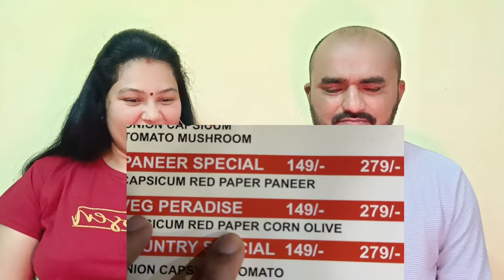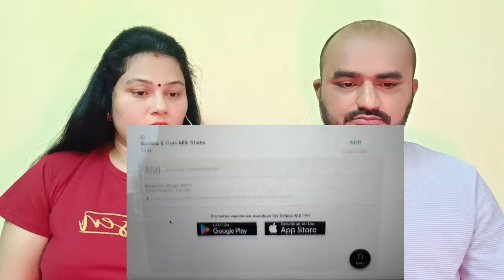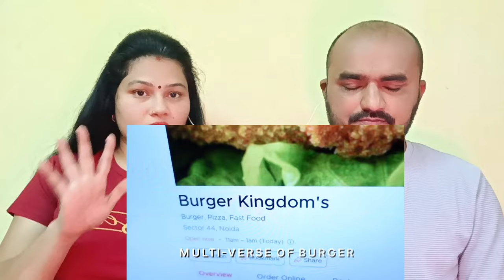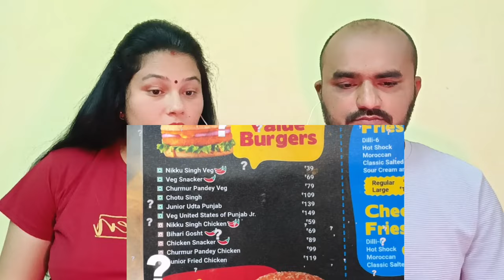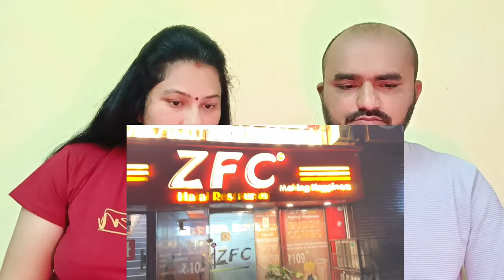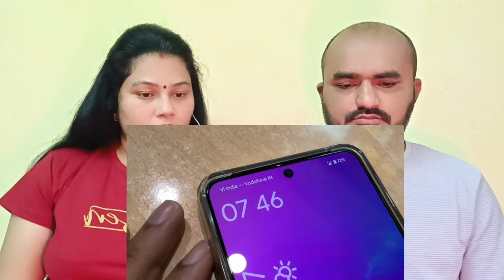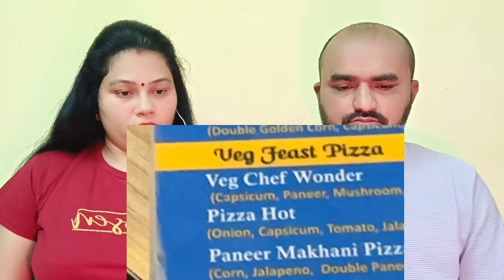Worst Indian Copies of Famous Restaurants | Indian Couple Reaction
Indian Couple Reaction | Worst Indian Copies of Famous Restaurants

Credits:
Original Video Link: